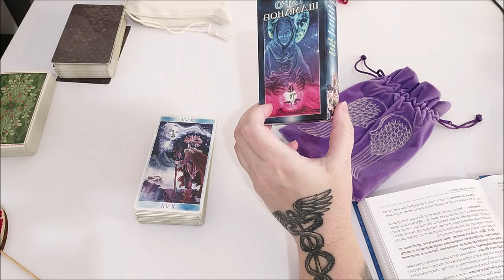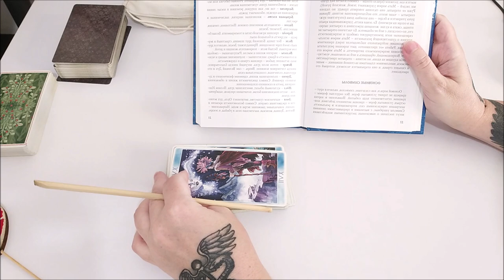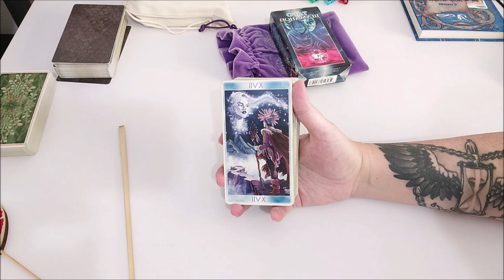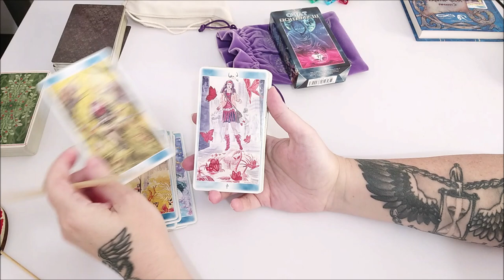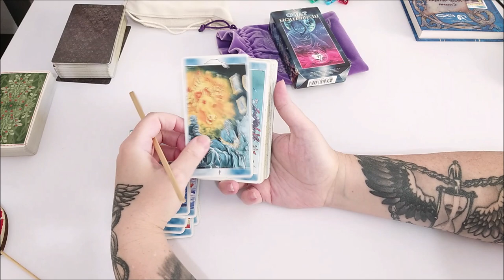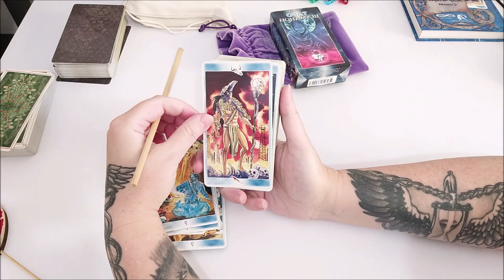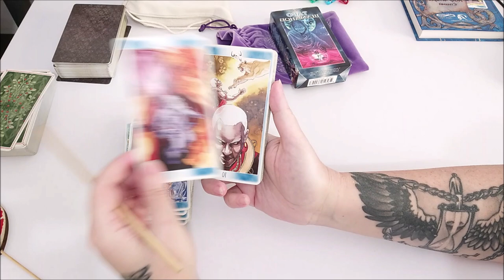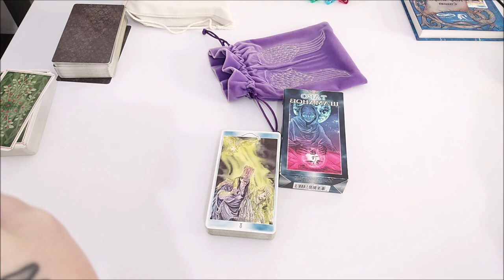Обзор колоды Таро Шаманов